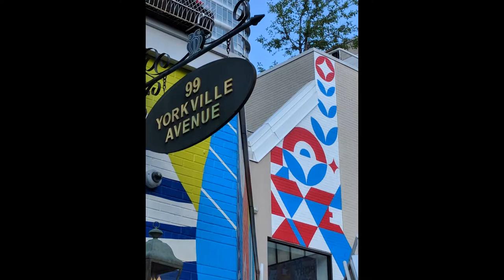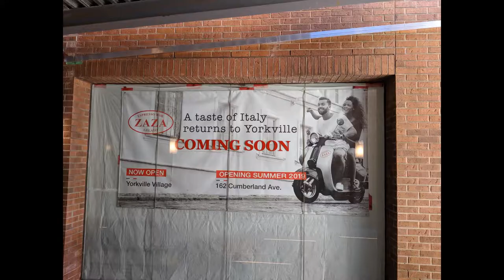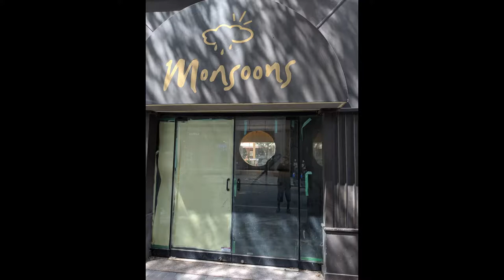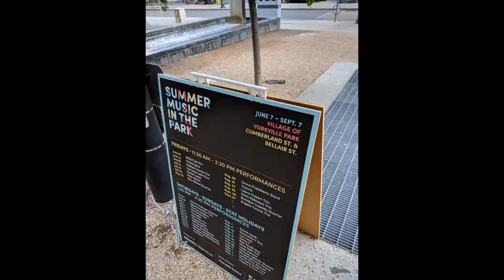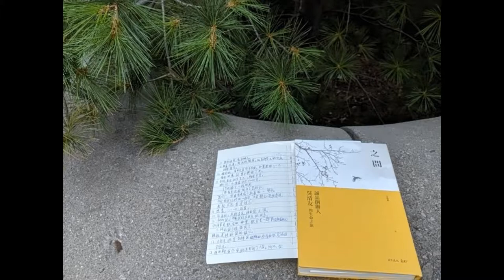maxzilch384 Yorkville Toronto weekend Photos Fiesta Full HD 1080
August 9th, 10th, and 11th,  2019 at Village of Yorkville